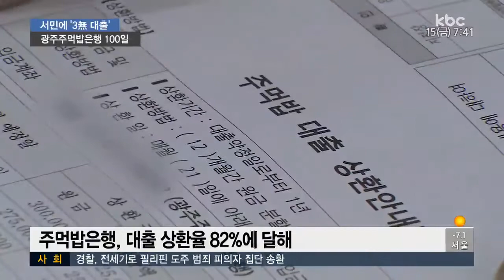희망 나누는 3無 대출 '광주주먹밥은행' 출범 100일..성과는?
무이자 무담보 무신용으로 형편이 어려운 사람돈을 빌려주는 광주 주먹밥은행이 출범 100일을 맞았습니다.

금융취약계층에게 빈곤 퇴치를 위한 교육상담까지 해주면서 새로운 희망이 되고 있습니다.

이준호 기잡니다.